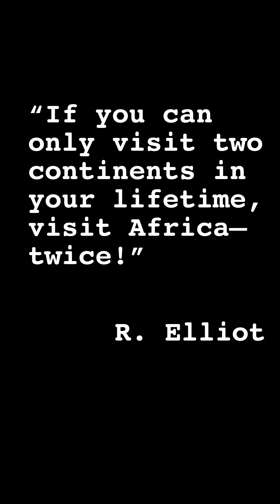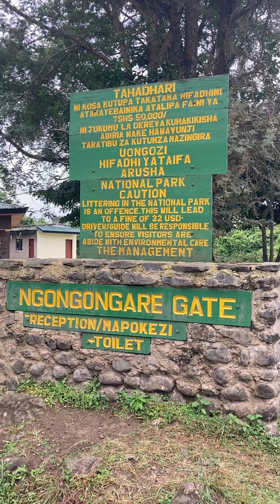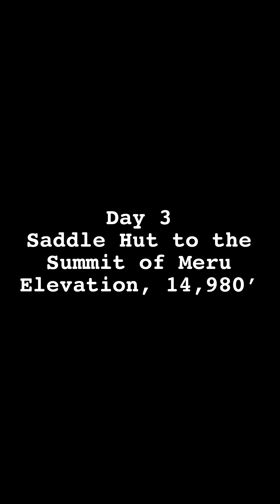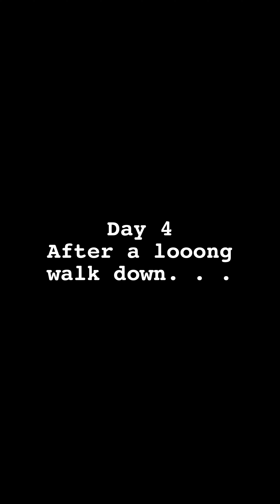Meru: The Climb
Summary of experiences, sights, and sounds on the way to the top of Mt Meru, Tanzania.

Explore the place where faith begins.

Dr Mark has spent more than three decades in the academic world, serving as college lecturer, seminary professor, field archaeologist, and dean. His focus is the Biblical text and world, a quest that takes him to distant and dusty places. He is director of Bible Land Explorer and field instructor for the Jerusalem Center for Biblical Studies (JCBS).

Videos published here are an overflow of his work in and out of the classroom.

Social